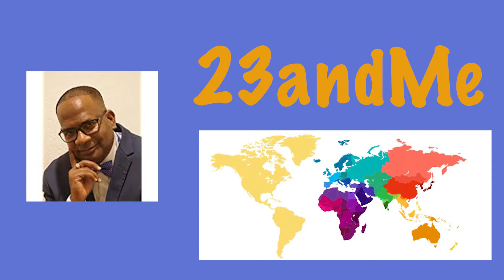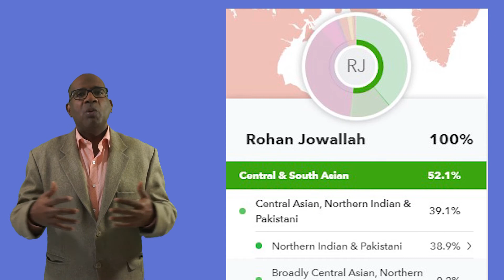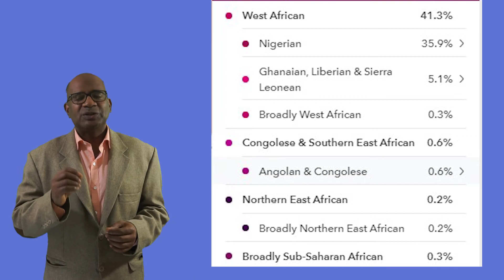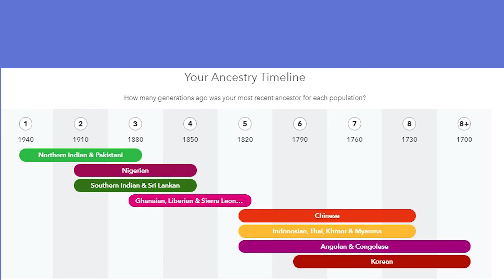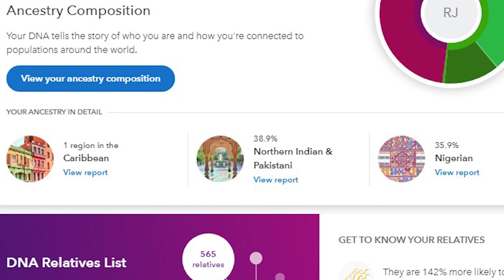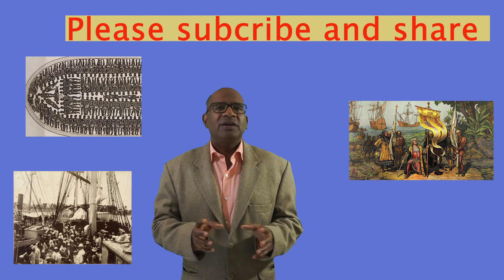23andMe: My Ancestry Report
Dr. Jowallah traces his roots to Asia and Africa. He also gives an overview of 23andMe.